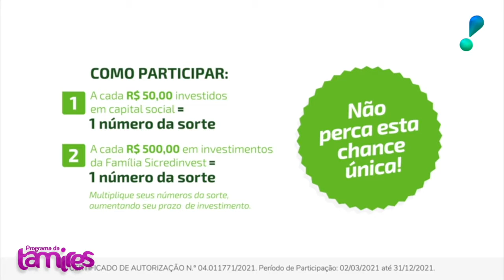Convênio Médico Sicredi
Nessa entrevista tamires tira todas as duvidas de como que vai funcionar o Convênio Médico Sicredi!!!